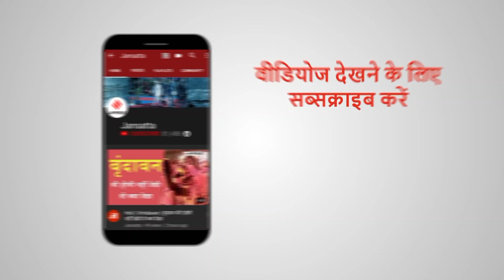CM योगी आदित्यनाथ और त्रिवेंद्र सिंह रावत केदारनाथ में फंसे | CM Yogi Kedarnath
यूपी के मुख्यमंत्री योगी आदित्यनाथ (CM Yogi Adityanath) ने कहा कि वे 11-12 वर्षों के बाद केदारनाथ धाम आये हैं और यहां आकर वे अपने को सौभाग्यशाली मानते हैं.